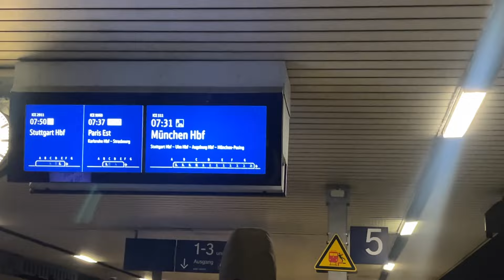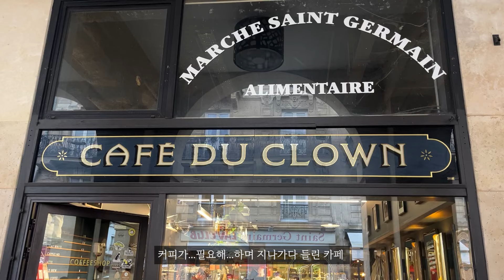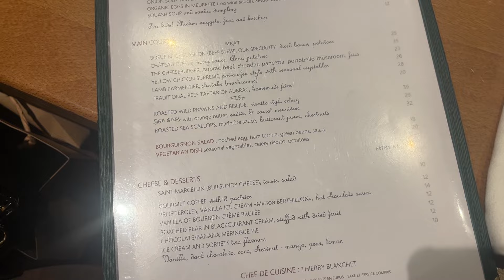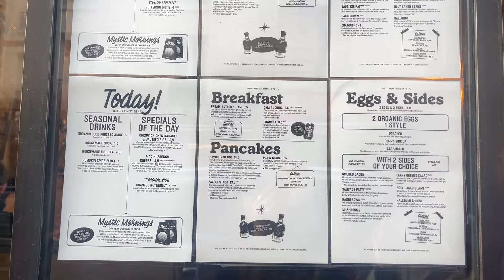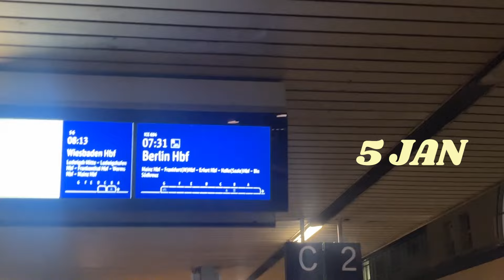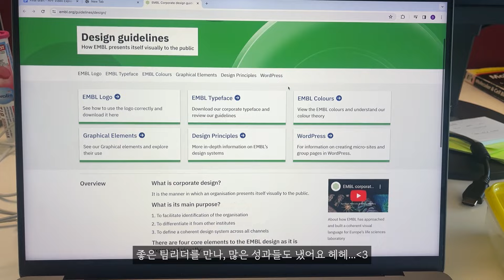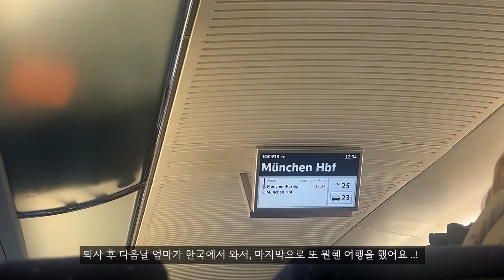마지막 브이로그 ஐ♡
안녕하세요 ..!

저는 오늘 2년의 독일 생활을 마무리하고 한국으로 돌아가요 !
제 영상을 봐주시고 응원해주신 모든 분들께 정말 감사해요 ( •ᴗ•)
큰 힘을 얻었답니다 ♡

그럼 안뇽 -!